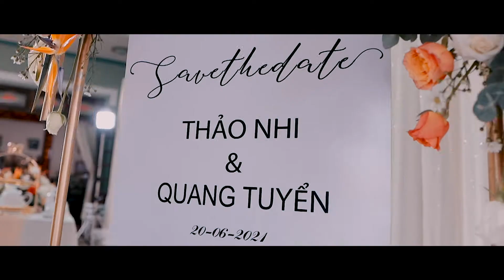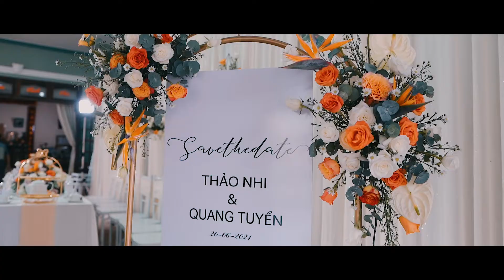[PHÓNG SỰ CƯỚI] VU QUY - QUANG TUYỂN & THẢO NHI - ĐỨC TRỌNG - LÂM ĐỒNG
[PHÓNG SỰ CƯỚI] QUANG TUYỂN & THẢO NHI - ĐỨC TRỌNG - LÂM ĐỒNG
Panda Production - CHỤP ẢNH - QUAY PHIM TẠI ĐÀ LẠT